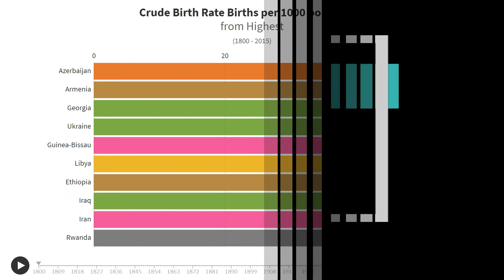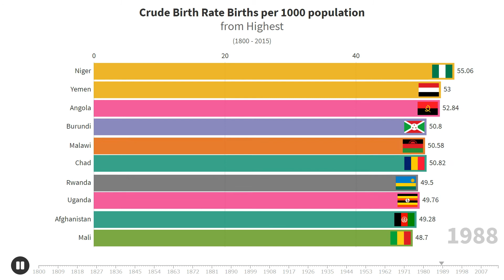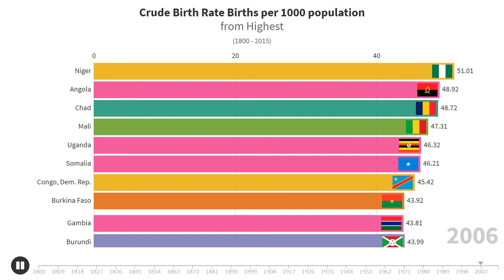Crude Birth Rate Births per 1000 population [from Highest] (1800 - 2015)